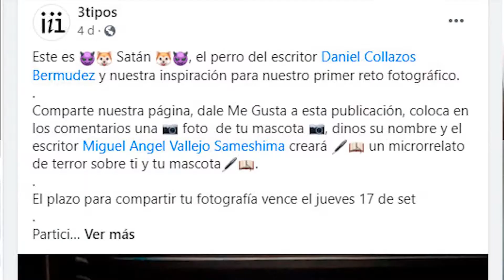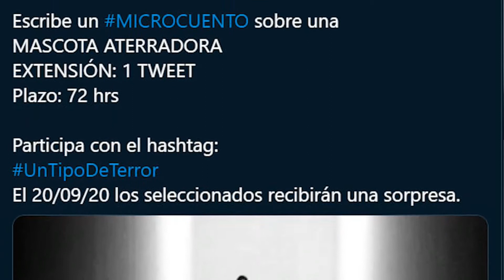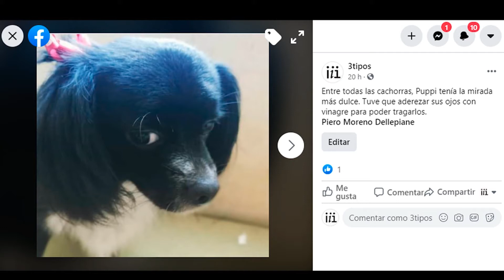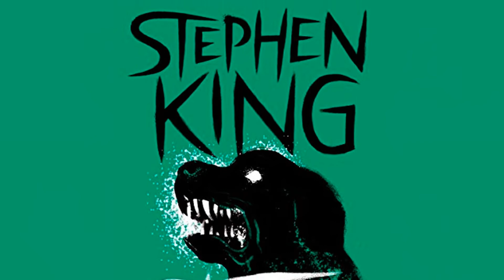Mascotas Aterradoras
Nos tomamos 10 minutos para conversar sobre las mascotas en las historias de terror.
Aquí encontrarán los comentarios de los 3tipos:
Miguel Angel Vallejo Sameshima, Raul Quiroz Andia y Daniel Collazos Bermudez